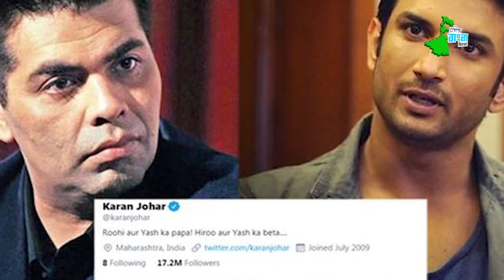মাত্র আটজনকে ফলো করণের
Egiye Bangla News :
নেপোটিসম বা স্বজনপোষণের জেরে সোশ্যাল মিডিয়ায়, বিতর্কে জড়িয়ে পড়ে পরিচালক করণ জোহার।